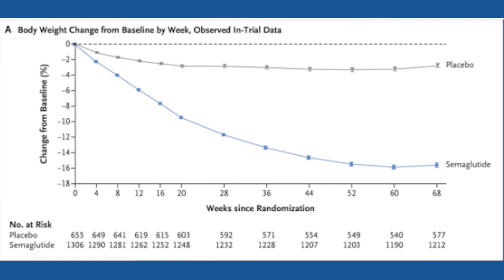Best weight loss medication 2022? Does Wegovy work?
❗Dr. Scott Bland is now offering Concierge Obesity Medicine Care through his clinic, Ally Wellness Center, PLLC.

❗Work with one of Dr. Bland’s hand picked coaches to reach your life or business goals:

👉Get Active (Army ACFT equipment):
➡️Weight Sled
➡️Medicine Ball
➡️Trap Barbell
➡️Bumper Weight Plates
➡️Kettle bell

✅ Learn:
Audible Membership
➡️“Easy Way to Quite Smoking” - Allen Carr
➡️“Proximity Principle” - Ken Coleman
➡️“Own Your Zone” - Daniel Hastings
➡️“Power of Consistency” - Weldon Long
➡️“Extreme Ownership” - Jocko Willink/Leif Babin

Dr. Scott Bland is a board certified obesity and family physician striving to increase access to accurate health information.

The information shared is intended to serve as educational information and is not intended or implied to be a substitute for professional medical advice, diagnosis or treatment. Youtube videos are not the practice of medicine.  All content, including text, graphics, images, and information is for general information purposes only. Any video or conversation on Youtube does not replace a consultation with your own physician and does not ever establish a physician/patient relationship under any circumstances.

At the time this video was published Dr. Scott Bland has never been on paid retainer, speaker’s panel or received commission from any pharmaceutical manufacturer for sales/research/prescription of any medication.  *some states document meals provided for informational sessions about medications/services which has happened on occasion*

**I don't get any money from Wegovy, I'm not that important.  I just think the results are interesting and worth considering in the context of your own health needs**

0:00 Wegovy trial results
1:55 Wegovy Cost
2:58 Wegovy side effects
4:00 Realistic weight loss goals
4:30 Does the weight stay off?